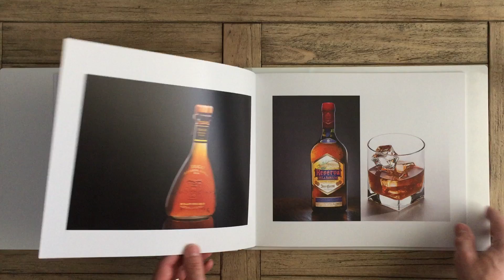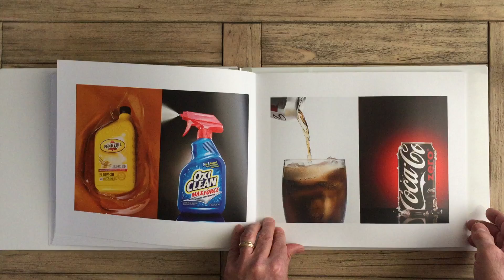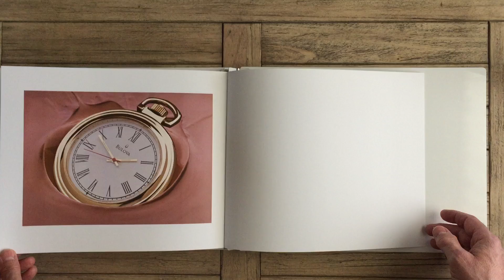Greg Kindred Photography portfolio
This video is a page by page walk through of my product portfolio. I decided not to describe the images so almost no sound. This is my first youtube video. I hope to add some how I shot this videos in the near future.